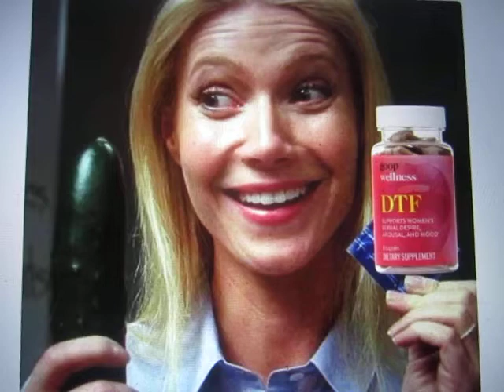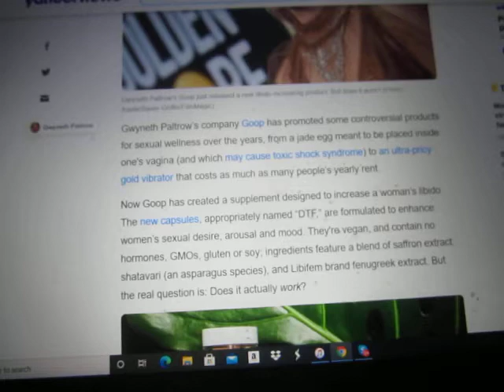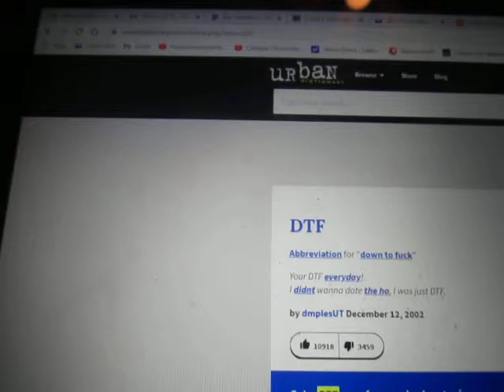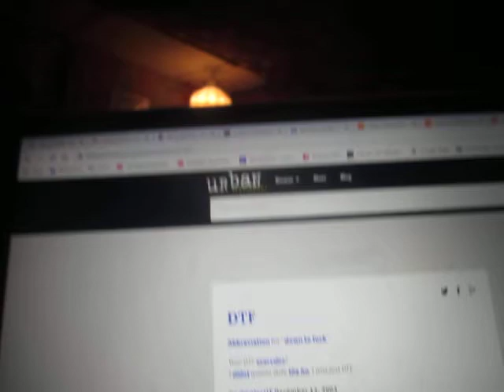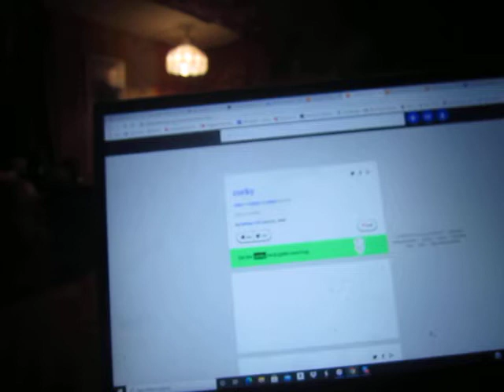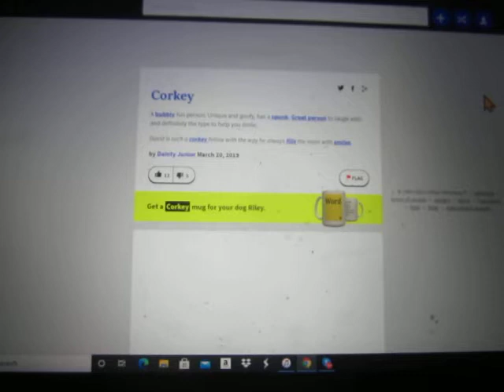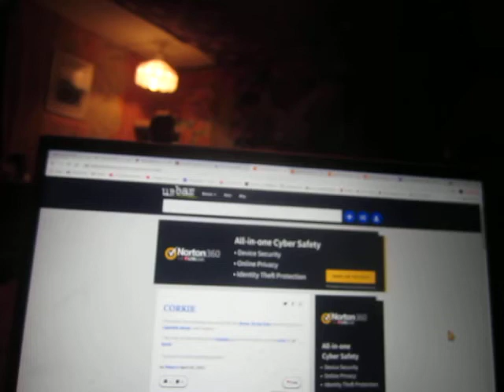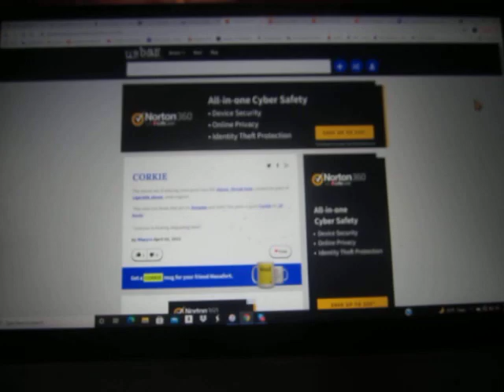If You Know What Corkie Means, You Must Be a Corky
Never let it be said that Humptydumptytribe is not an educational channel.